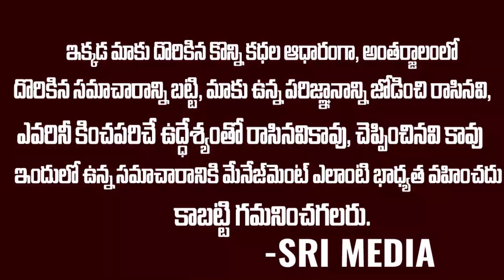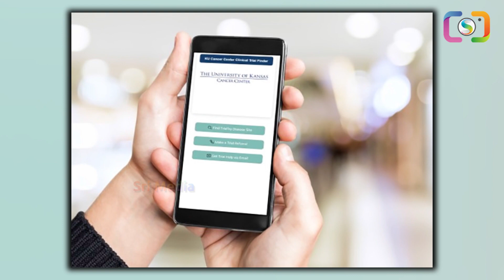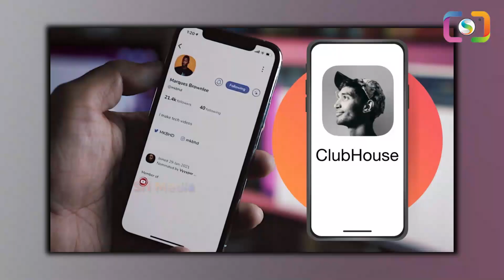సబ్‌స్క్రిప్షన్‌ తీసుకొనేలా ప్లాన్‌ చేస్తున్నట్లు సమాచారం..! | Elon Plan To Charge Twitter Users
WATCH :సబ్‌స్క్రిప్షన్‌ తీసుకొనేలా ప్లాన్‌ చేస్తున్నట్లు సమాచారం..! | Elon Plan To Charge Twitter Users